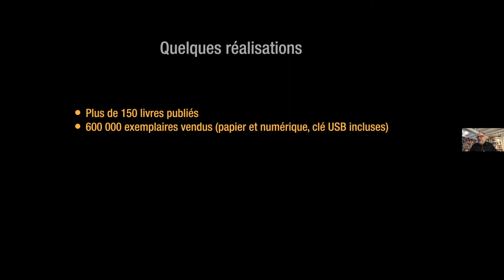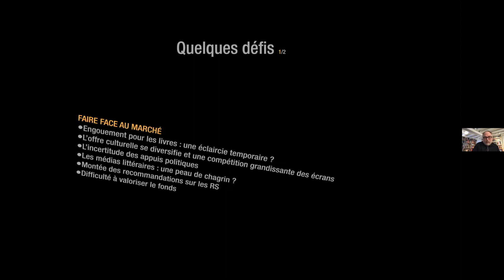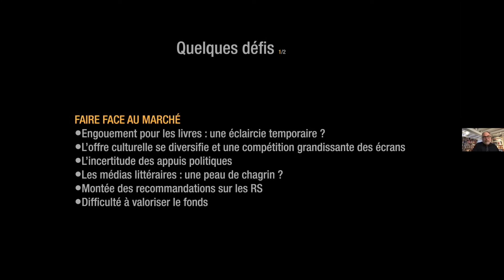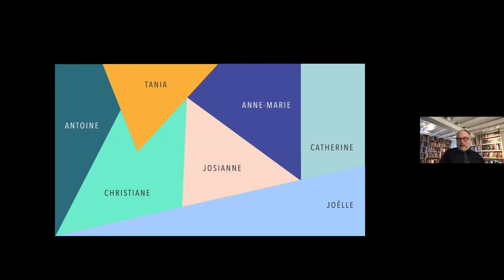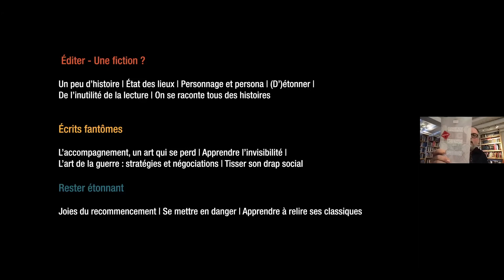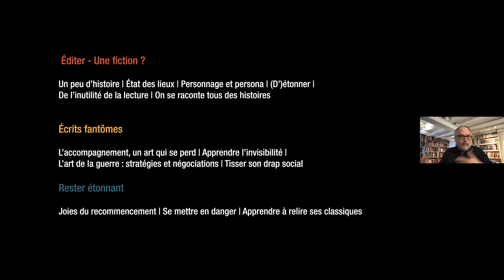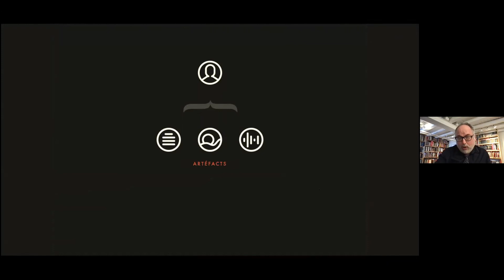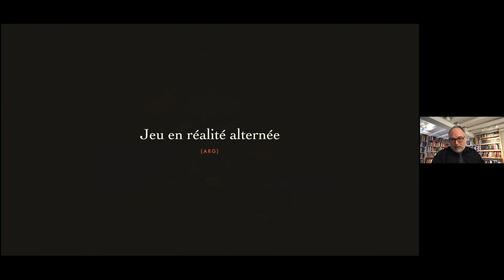Antoine Tanguay - Écrits fantômes: Méditer sur le geste d'éditer (9 avril 2021)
Le 9 avril 2021, dans le cadre de la journée d'étude «Bienvenue dans les limbes. Horizon des attentes et manifestations littéraires du temps suspendu» (organisée par l'AECSEL), Antoine Tanguay a présenté une communication intitulée «Écrits fantômes: Méditer sur le geste d'éditer».

Antoine Tanguay nous expose sa conception du métier d’éditeur, un  rôle qui consiste en bonne partie, selon lui, à créer des fictions autour des œuvres afin de permettre aux objets littéraires de rencontrer un public dont il s’agit à la fois de rencontrer et de modeler les attentes.

Après des études en littérature et en enseignement à l’Université Laval, Antoine Tanguay a été tour à tour animateur de radio, chroniqueur et journaliste dans plusieurs médias (Le Soleil, SRC, TQS, Les libraires). Poussé par sa volonté de partager sa passion pour le livre, il a fondé les Éditions Alto en 2005. Il en assume aujourd’hui la présidence et la direction éditoriale et artistique. Il a remporté en 2015 un Prix d’excellence du Conseil de la culture des régions de Québec et de Chaudière-Appalaches. Il a aussi été actif au sein des CA de l’Institut canadien de Québec, de Livres Canada Books, de l’ANEL et s’implique toujours au sein du comité numérique de l’ANEL. Toujours à l’affût des pratiques innovantes en édition, il croit qu’il est important d’œuvrer à une redéfinition constante du métier d’éditeur.

Conférencier invité : Antoine Tanguay
Montage : Observatoire de l'imaginaire contemporain